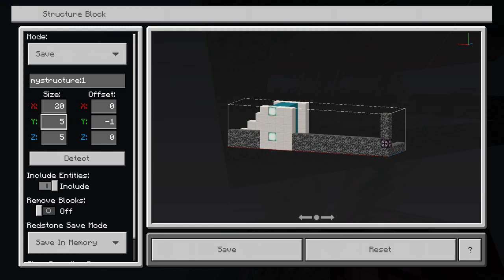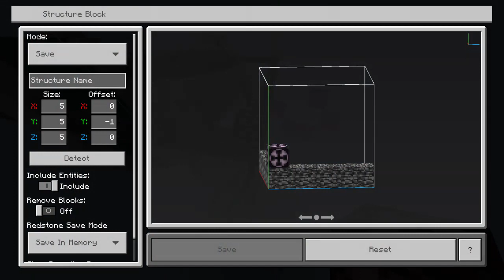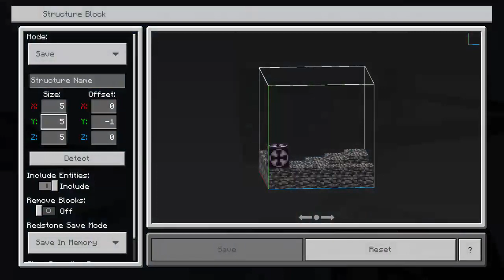Minecraft 1.19.51 Survival Season 7 Part 66